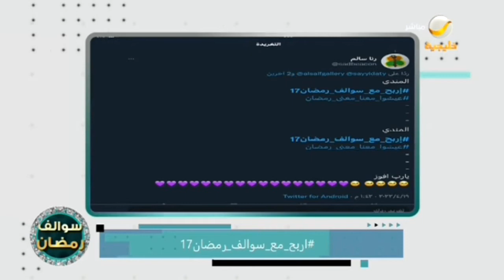الفائزين بمسابقة أمس إربح مع سوالف رمضان17